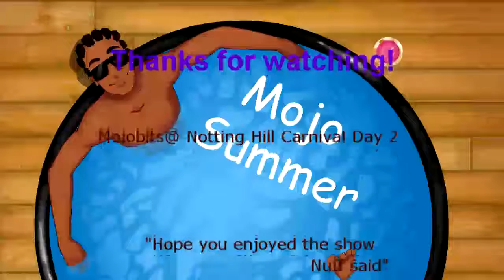Mojobits@Nottinghill Carnival 2013 Day 2